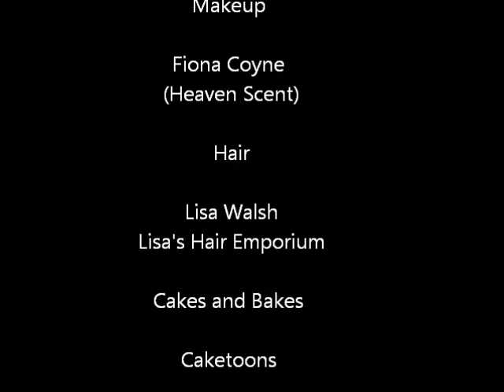Behind the scenes photoshoot with Boudoir Girls Galway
Behind the Scenes on our Vintage Tea Party shoot recently with the stunning Shahira Barry, Katherine Gannon and Sian Murphy .
MU Fiona Coyne, Hair Lisa Walsh and photography by Natalie Greer of Boudoir Girls...check us out at boudoirgirls.ie